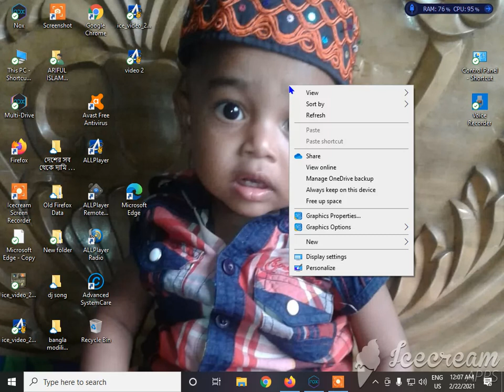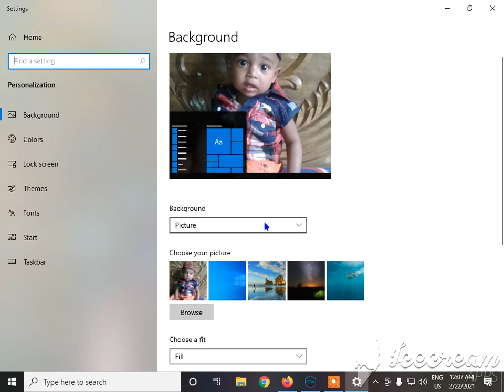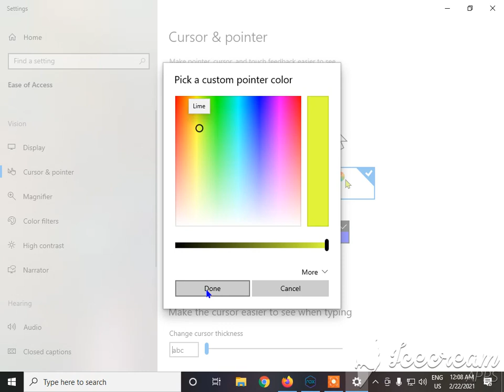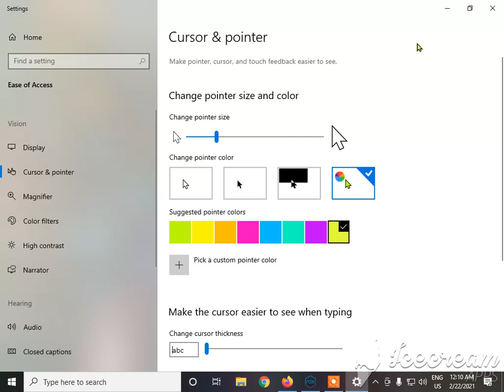mouce icon all kaller save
arifulbl